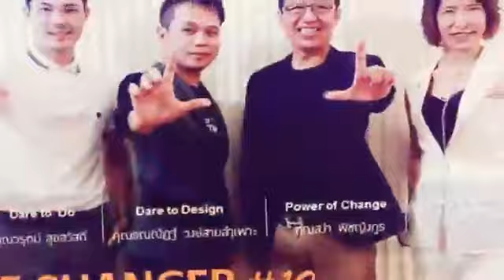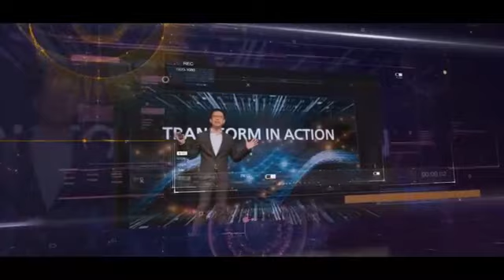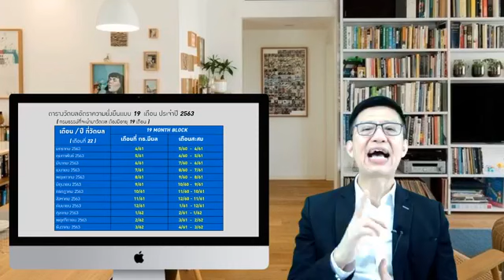ธุรกิจเดียวกันคนละอาชีพ Ep 2